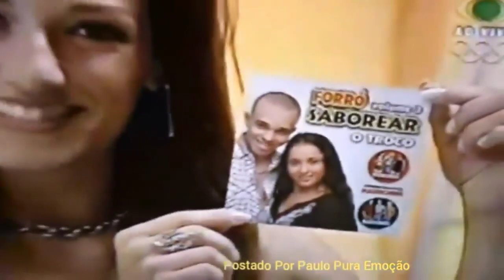Mauricinho Forró Saborear (2004) na TV Band